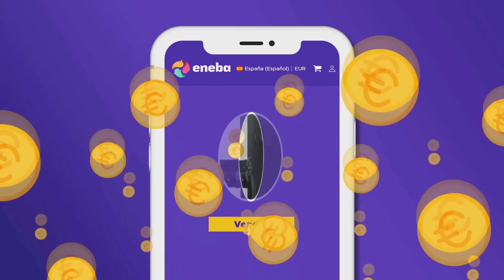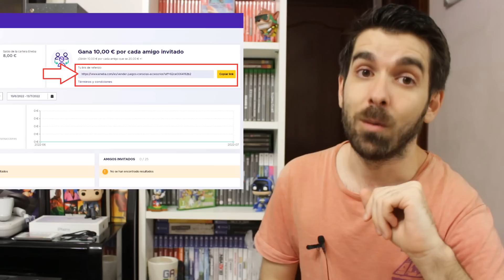🎮 Xbox cierra RARE para siempre y el nuevo GRAN exclusivo de 2022 | Game Pass - Sony PS5 PC - Semons